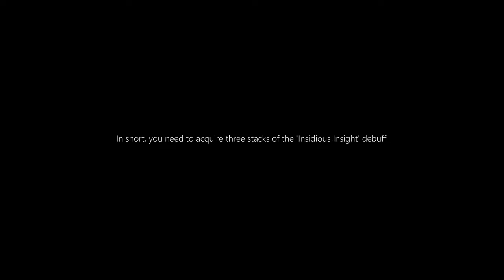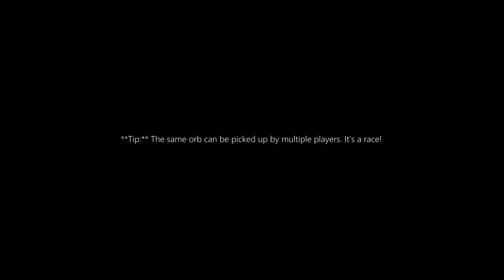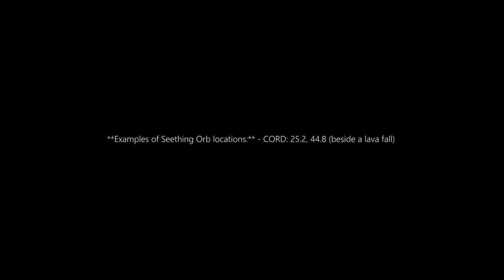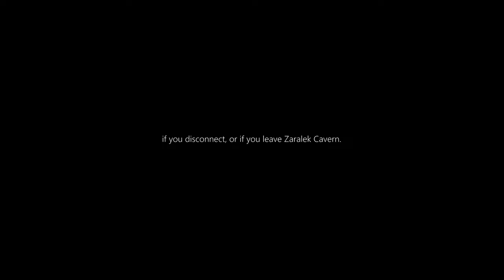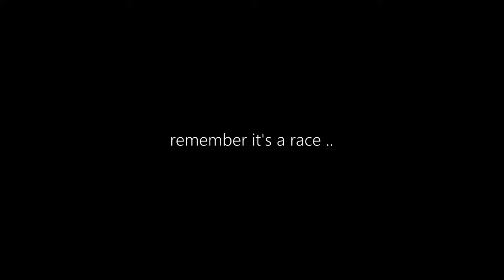How to Obtain the Seething Slug Mount from the Seething Cache in Zaralek Cavern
hOw to-Dragonflight Patch 10.2.6-How to Obtain the Seething Slug Mount from the Seething Cache in Zaralek Cavern

Dragonflight Patch 10.2.6, Plunderstorm

The Seething Slug Mount
can be obtained from the Seething Cache in Zaqali Caldera, Zaralek Cavern.

In short, you need to acquire three stacks of the 'Insidious Insight' debuff
from the Seething Orbs within 60 minutes.

“They have multiple spawn points in Zaqali Caldera.”

After weeks of trying and failing, I decided to stick to a few spawn points in Zaqali Caldera.

**Tip:** As of the July 13th, 2023 update, Seething Orbs should spawn more frequently.

**Tip:** The same orb can be picked up by multiple players. It's a race!

**Examples of Seething Orb locations:**
- CORD: 35.4, 41.0 (behind the tower)
- CORD: 25.2, 44.8 (beside a lava fall)
- CORD: 26.8, 46.9 (beside some flowers)
- CORD: 34.4, 45.7 (under a bridge)

You can find the full list of Seething Orb coordinates in the video description by Arnathon.

**Option:** You can use the code `/console ffxDeath 0` and fly around as a ghost.

**Tip:** You will lose the debuff if :

someone loots the Seething Cache
(added on May 5th, 2023, according to the WoW hotfixes),

if you disconnect, or if you leave Zaralek Cavern.

**Tip:** Loot one orb and fly close to Loamm.
Then, fly back and look for a new one. Repeat this process.

On the third 'Insidious Insight' debuff, you will get the following emote:
"You hear a dark hiss from the northern shrine..."

Fly quickly to CORD: 32.39.
Now, you can see the Seething Cache and loot the Seething Slug Mount.

This will also give you the Treasures of Zaralek Cavern Achievement.

Dear Zaralek Cavern Entertainment,
the Zaqali Caldera Wingshredder makes this farm unnecessarily painful.

MUSIC Sample : The Forbidden Reach Z.RKA EDIT - Blizzard Entertainment